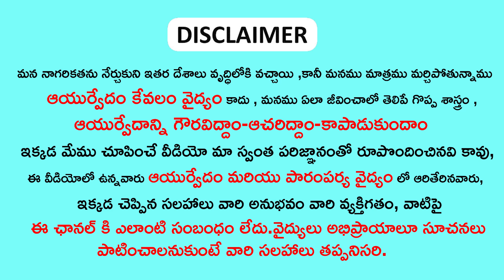బట్ట తలపై కూడా వెంట్రుకలు తెప్పించే పొడి || Mind Blowing Hair Growth Tips in Telugu || Vahini Media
Watch► బట్ట తలపై కూడా వెంట్రుకలు  తెప్పించే పొడి || Mind Blowing Hair Growth Tips in Telugu || Vahini Media

► Blogger :-